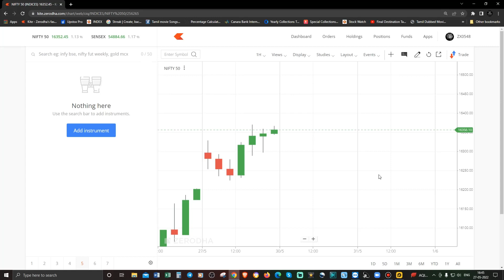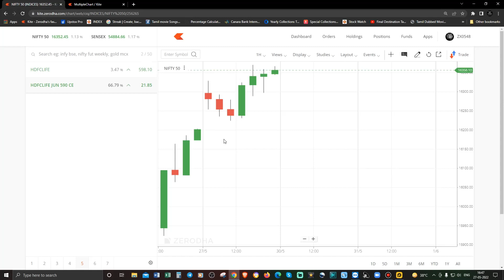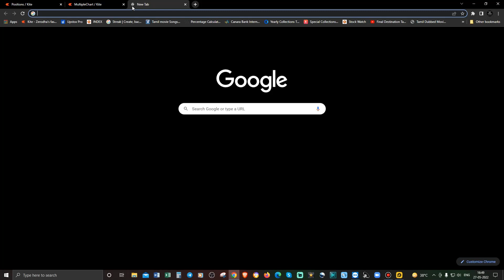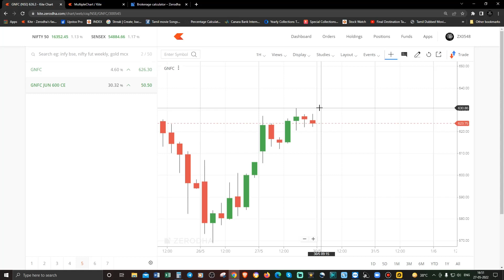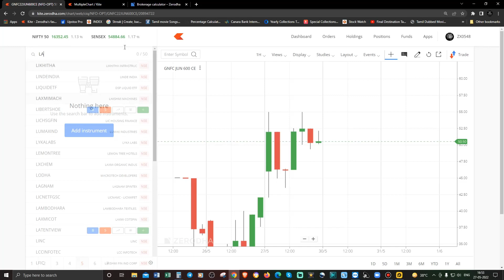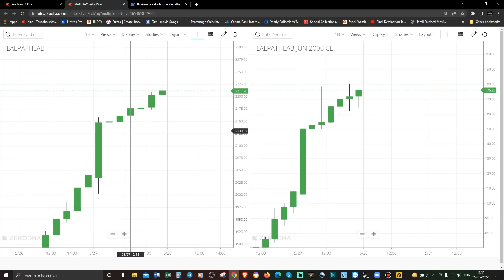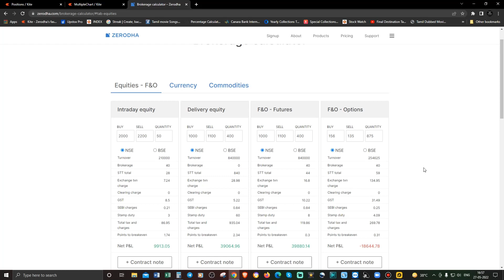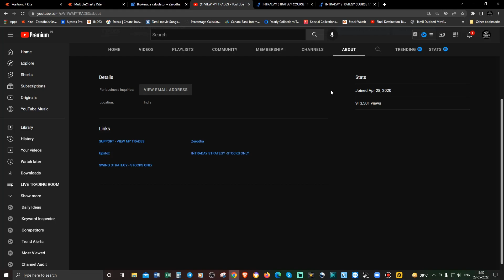Options live trading in Tamil / View my trades / Options buying strategy